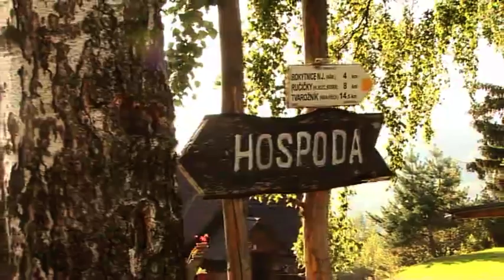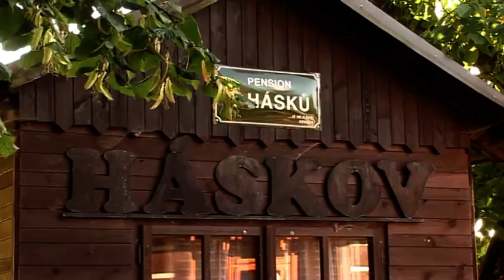U Hásků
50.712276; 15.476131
Tip na výlet do Františkova do oblíbeného společenského centra, ze kterého se těžko odchází